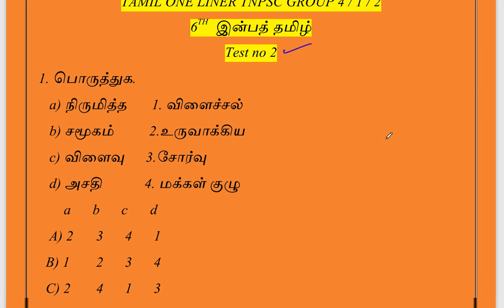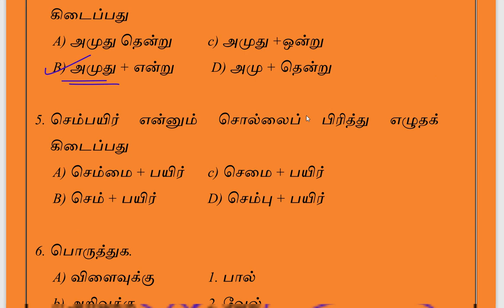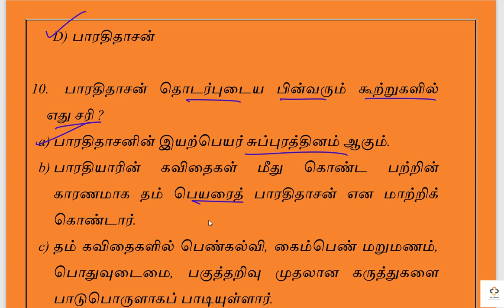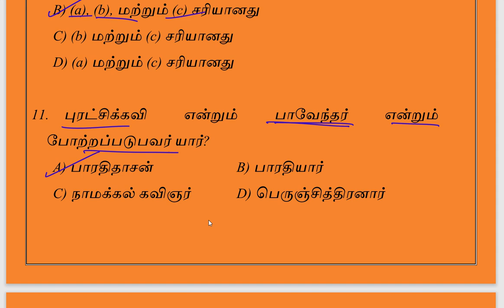TEST NO - 2 / வகுப்பு - 6 / பாடம் - இன்பத் தமிழ்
நிலவு + என்று என்பதனைச் சேர்த்து எழுதக் கிடைக்கும் சொல்
A நிலபென்று B) நிலவென்று C) நிலவன்று D) நிலவு என்று

தமிழ் + எங்கள் என்பதனைச் சேர்த்து எழுதக் கிடைக்கும் சொல்
A) தமிழங்கள்  B) தமிழெங்கள்   C) தமிழுங்கள்
D) தமிழ் எங்கள்

அமுதென்று என்னும் சொல்லைப் பிரித்து எழுதக் கிடைப்பது
A) அமுது தென்று   c) அமுது +ஒன்று
B) அமுது + என்று   D) அமு + தென்று

TNPSC  Tamil language  One-Liners: The Quick and Easy Way to Prepare

TNPSC Tamil Language Facts: The Ultimate Guide

PAAVAI IAS ACADEMY, NAMAKKAL.

UPSC / TNPSC / SSC/ RAILWAYS / BANKING / SSC TAMIL / TNUSRB / TRB / TET